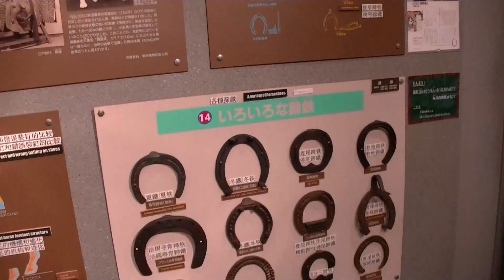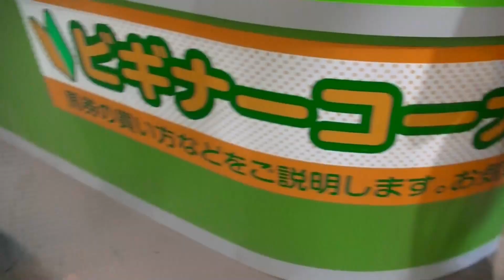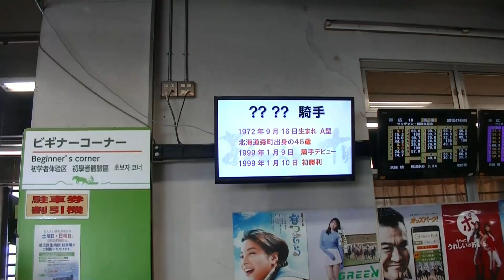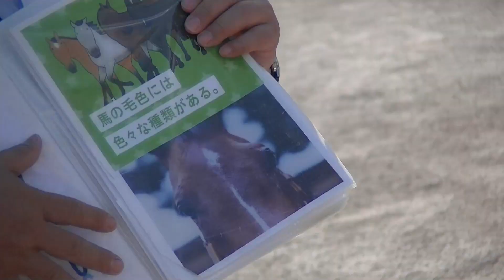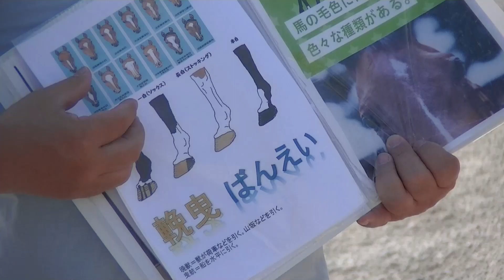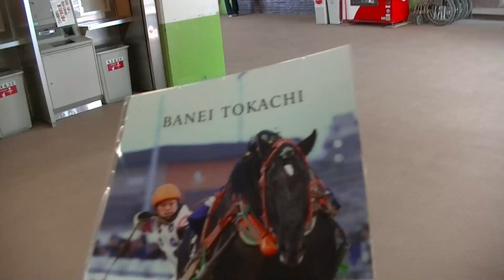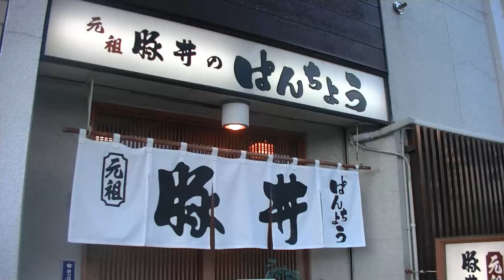【帯広競馬場】世界で唯一！の「ばんえい競馬(ばんえい十勝)」が楽しかった！馬と触れ合えたり！バックヤードツアーにも参加VLOG！ / とかちむら / 輓曳 / 北海道帯広市 / 帯広観光 / 十勝観光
帯広競馬場（ばんえい十勝）